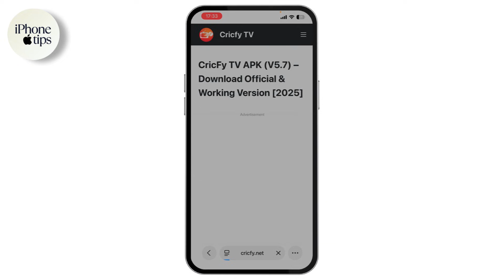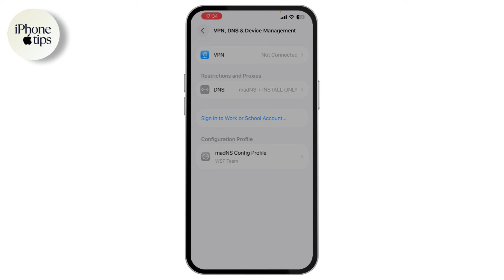How to Download Cricfy TV on iPhone | 2025 Full Guide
How to Download Cricfy TV on iPhone Working

In this video, you’ll learn the updated working method to download Cricfy TV on your iPhone without using any third-party stores or jailbreak. I’ll show you how to open Safari, go to the official Cricfy TV website, choose the correct iOS download button, and allow the configuration profile so it appears in your settings. You’ll see exactly where to go in Settings → General → VPN & Device Management to install and trust the Cricfy TV profile so the app icon shows on your home screen and launches properly. We’ll also cover what to do if the app doesn’t open at first and why you should always double-check the official site or their Telegram channel for the latest working iOS link. Follow along step by step and you’ll be ready to stream in minutes.

00:00 Introduction
00:10 how to download cricfy tv on iphone

cricfy tv download for iphone 2025, how to install cricfy tv profile on ios, cricfy tv latest version ios download, cricfy tv profile installation iphone